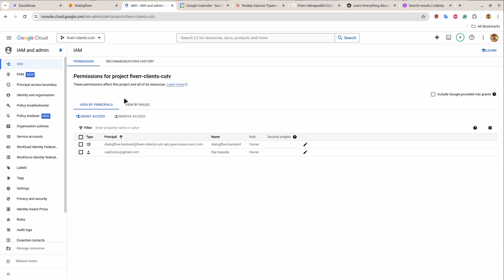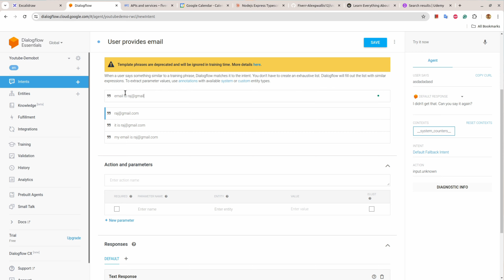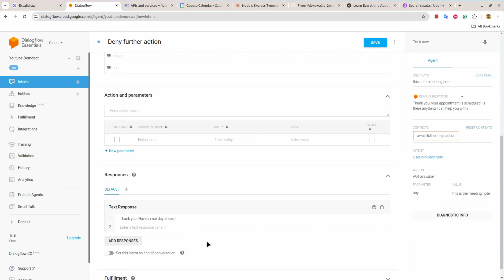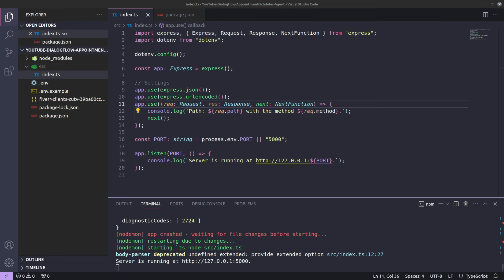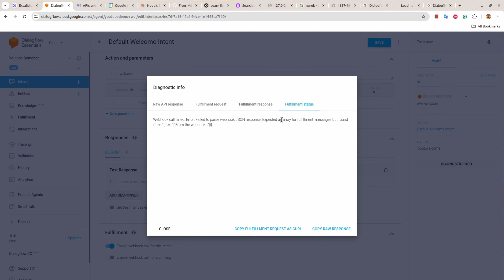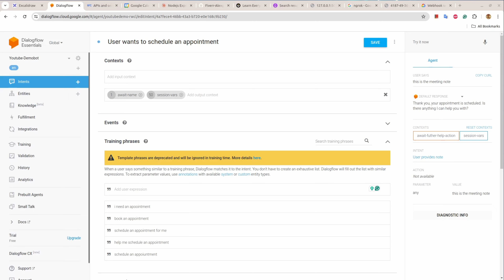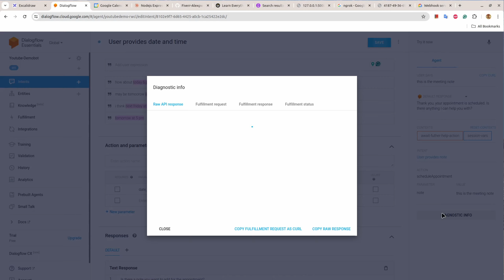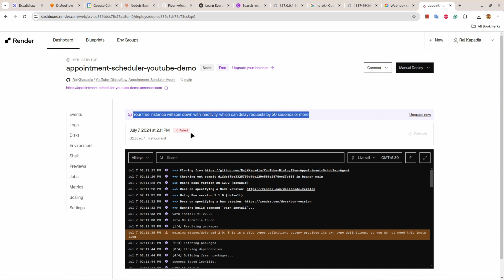Build a Smart Appointment Scheduler with Dialogflow and Google Calendar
Learn how to create a powerful appointment scheduling assistant using Google Dialogflow and Google Calendar integration. This comprehensive tutorial will walk you through building an intelligent chatbot that can handle appointment bookings effortlessly.
Key topics covered:

Setting up a Dialogflow agent for appointment scheduling
Configuring intents to collect essential information (name, email, date, time, and notes)
Integrating your Dialogflow agent with Google Calendar via the Google Cloud Platform
Creating and implementing a webhook to connect your agent to external services
Step-by-step guide on connecting all components for a seamless booking experience

Whether you're a developer looking to automate appointment scheduling or a business owner wanting to streamline your booking process, this video provides all the necessary tools and knowledge. By the end of this tutorial, you'll have a fully functional AI-powered scheduling assistant that can create events directly in Google Calendar.
Don't forget to check out the complete source code and additional resources on our GitHub repository

Peace.